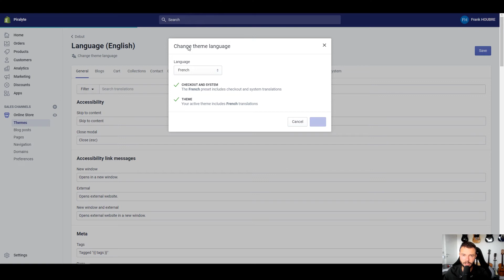Comment mettre Shopify en Français sur son site et en administrateur ?